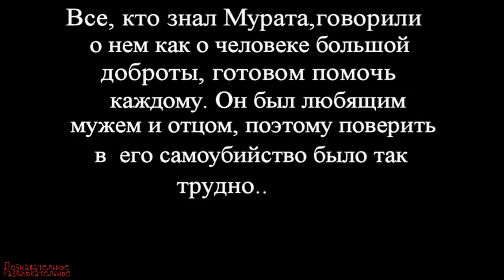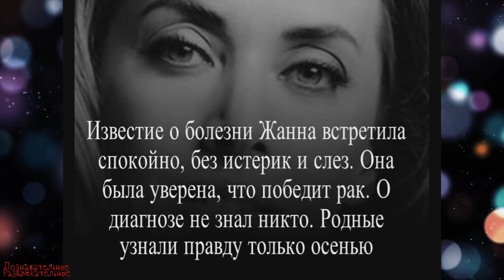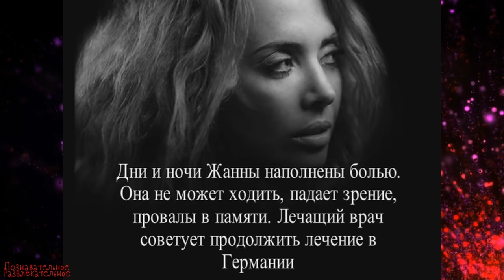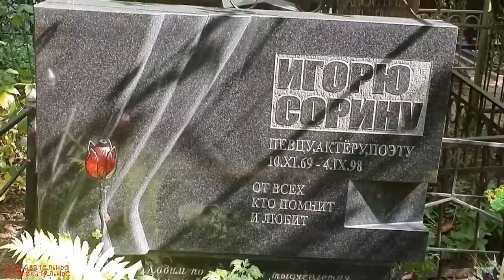Незабываемые кумиры 90-х, которых уже нет с нами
Таймлайн:
00:00 - Введение
00:32 - Том Хаос
01:24 - Олег Яковлев
02:25 - Сергей Супонев
03:11 - Мурат Насыров
04:23 - Жанна Фриске
05:27 - Олег Жуков
06:22 - Игорь Сорин
07:35 - Юрий Шатунов
09:06 - Заключение